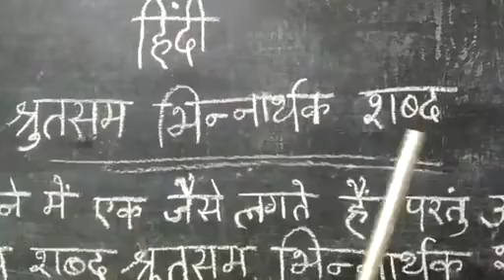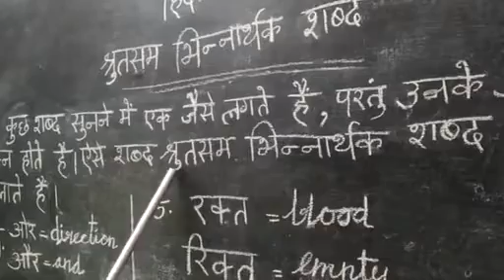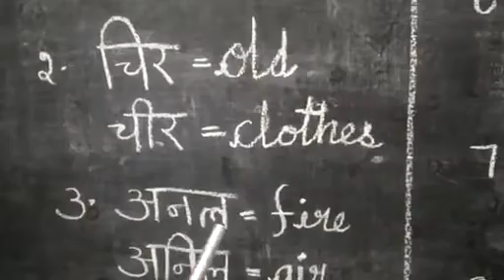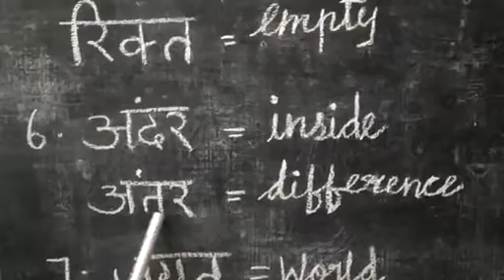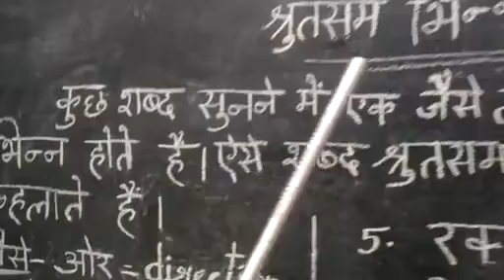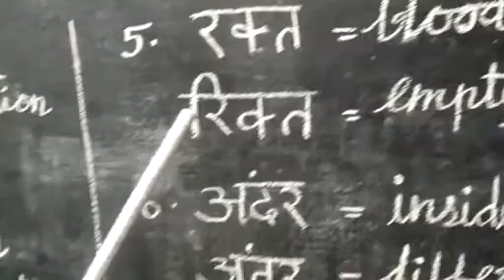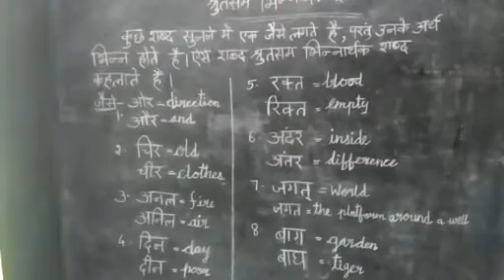Hindi | श्रुतसम भिन्नार्थक शब्द